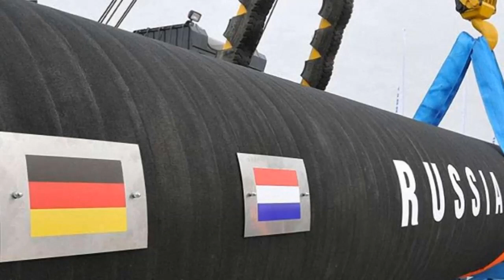特朗普斩断俄罗斯重要命脉！普京绝地反击，使出一招，美国惨叫，吃到暗亏！欧洲趁机狠插一刀！